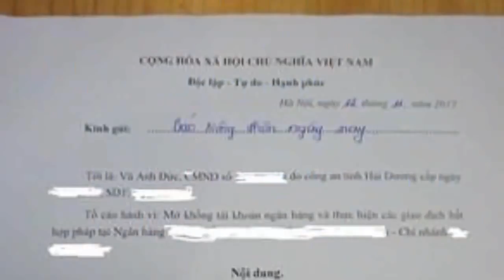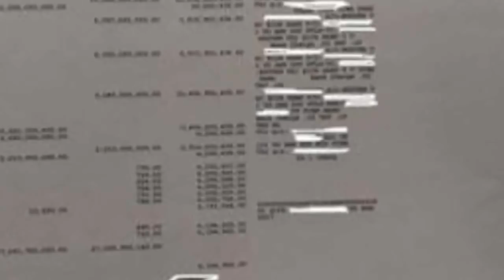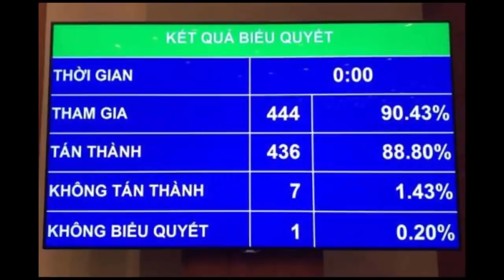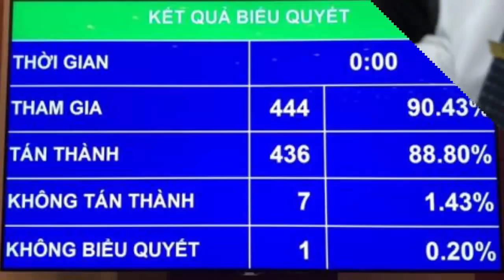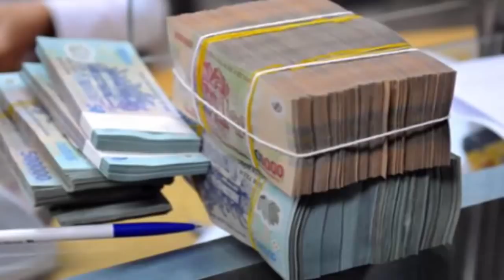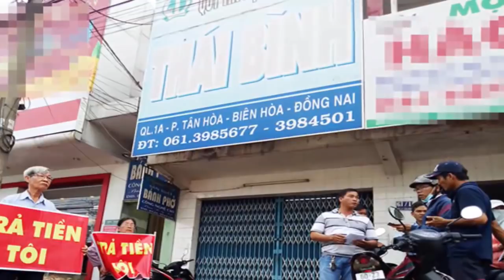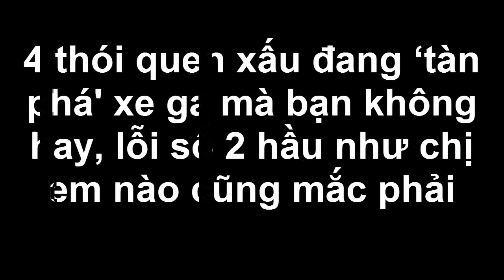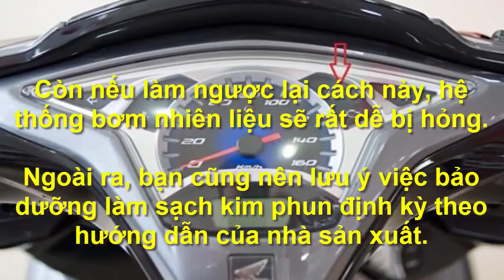Tá hỏa khi phát hiện TK ngân hàng BIDV mang tên mình GD lên tới gần 30 tỷ đồng